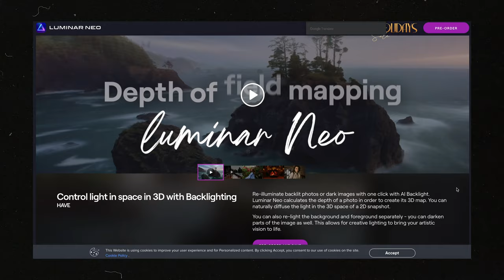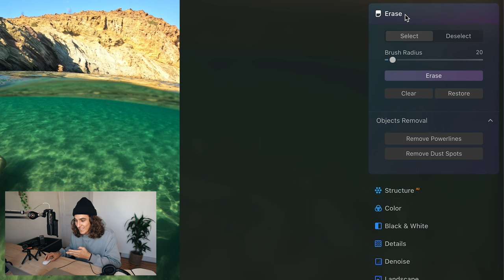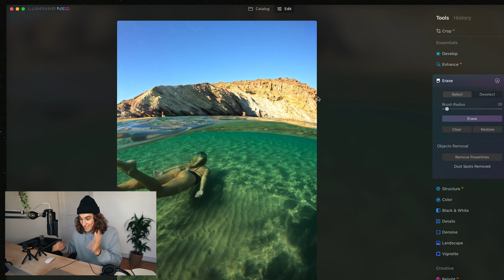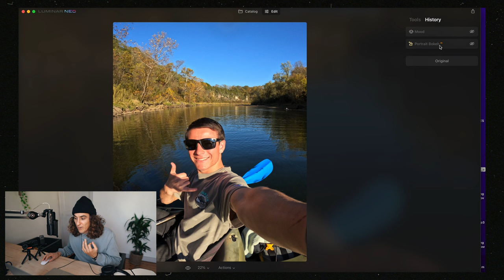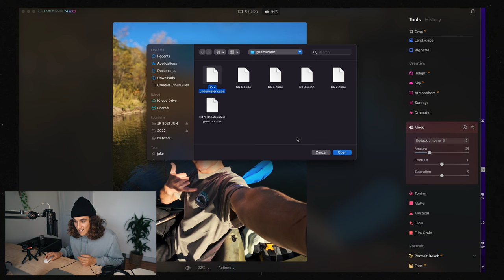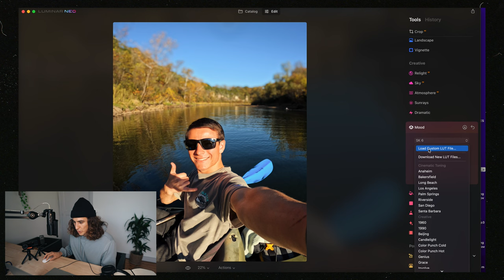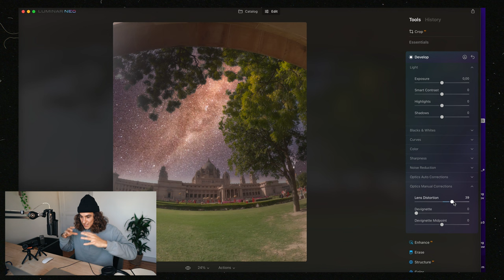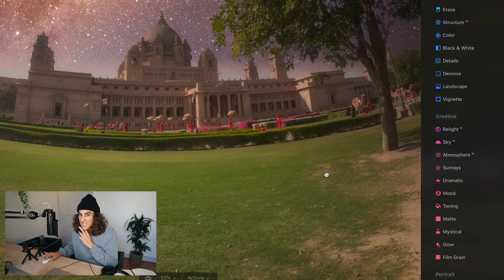Edit YOUR GoPro photos like a PRO | Luminar Neo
Have you been wanting to up your game and learn how to edit your GoPro photos like a pro? In this tutorial, Jake Rich tests the brand new Ai editing software Luminar Neo teaching you how to remove water droplets from your GoPro photos, how to remove powerlines seamlessly with one click, how to create incredible photo edits using sky replacement ai software, all in all how to make your GoPro photos look better! Editing with Luminar Neo will take your gopro photography to the next level!

Let me know if you have any questions, thanks for sharing the stoke.

JR Peace

Telesen Dome

00:00 intro
01:57 how to capture dome photos
02:37 how to remove water droplets from dome photos
05:05 how to make gopro selfies look better with portrait bokeh
07:18 how to import LUTs in luminar neo
08:53 how to sky replace in luminar neo